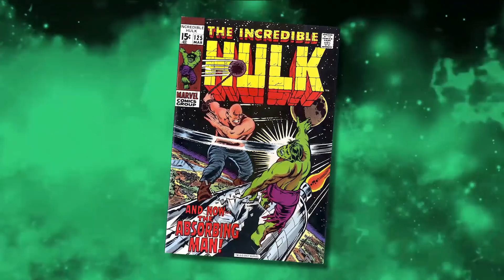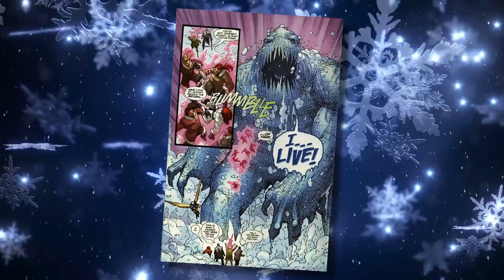15 Marvel Characters Bigger Than Hulk But Way Weaker Than Him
Characters the Hulk Can Still Beat Even Though They’re Bigger

The Hulk is the Marvel Universe’s unstoppable force. No matter what form the Hulk takes, one thing remains constant, the Hulk smashes. Part of this power comes from the Hulk’s size, large enough to rip the turrets off tanks and use them as bats, but the Hulk’s also an exercise in the concept that size doesn’t always matter. While there may be a few characters hanging around the Marvel Universe bigger than the Hulk, tat doesn’t mean they can beat the Hulk.

What’s worse for would be challengers is that, the closer you get to winning, the worse losing becomes as the Hulk’s strength increases with his rage. The harder you hit, the madder he gets and the harder he hits back. Here are some of characters where the tale of the tape doesn’t tell the whole story.